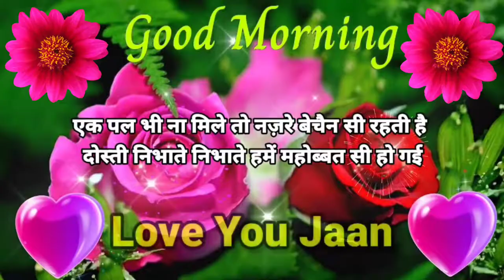उसके साथ रहते रहते 😘 Good Morning Status 🥀 Good Morning Shayari 💓 Good Morning Photo 💗 Gulab Phool